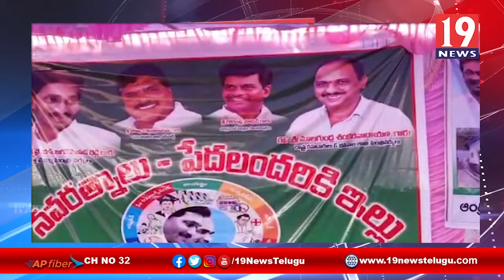పేదలకు సొంత ఇంటి కల సాకారం చేసిన ఏకైక సీఎం వైఎస్ జగన్ - మంత్రి మాలగుండ్ల శంకర్ నారాయణ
పేదలకు సొంత ఇంటి కల సాకారం చేసిన ఏకైక సీఎం వైఎస్ జగన్ - మంత్రి మాలగుండ్ల శంకర్ నారాయణ - అనంతపురం జిల్లా | 19 Newstelugu